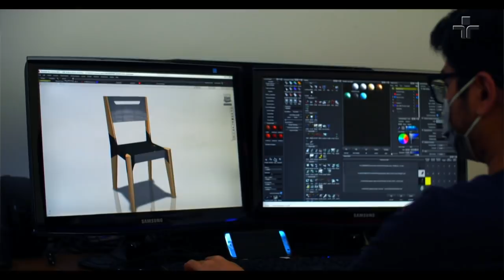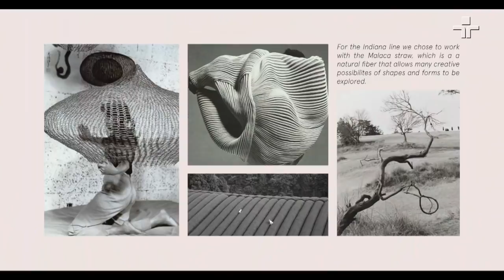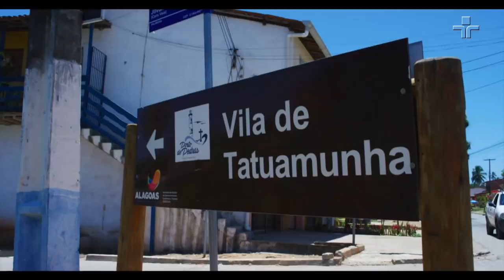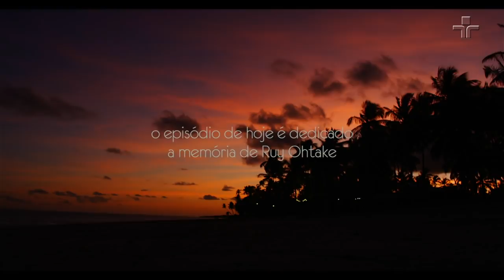Cultura & Design | 2ª Temporada | Ep. 12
Com temas associados à cultura e seus movimentos, o Cultura & Design traz uma pluralidade de conteúdo dentro de quadros que abordam o design sob todos os aspectos. Dos mais óbvios, como mobiliário, decoração, matéria-prima e arquitetura, até sustentabilidade, tendências e atualidades - mostrando tudo o que há de mais interessante no Brasil e no mundo sobre temas diversos como moda, arte, destinos e gastronomia.